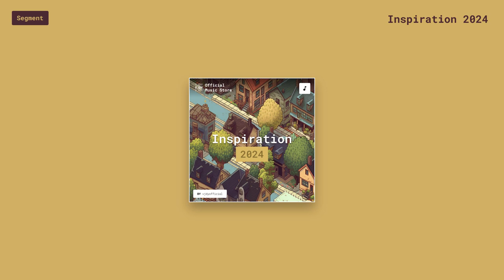Inspiration 2024 (Segment)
*Composed by* vjdyofficial and OSHEEN
*Album* Inspiration 2024

This song is based on Osheen's Xylophone Deep House Demo, but I do some sort of categorized music like sting, full or some event things. Because this music is so inspirational on your friends and your loved ones.
Please credit the music if you are about to use it:

Inspiration 2024
Composed by OSHEEN
Remixed by vjdyofficial